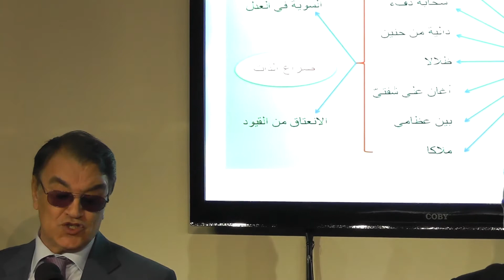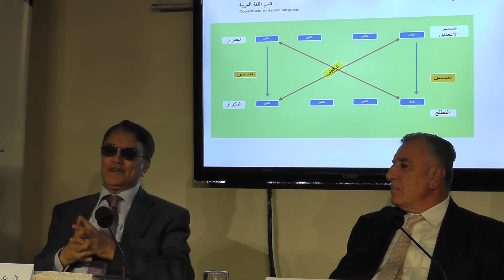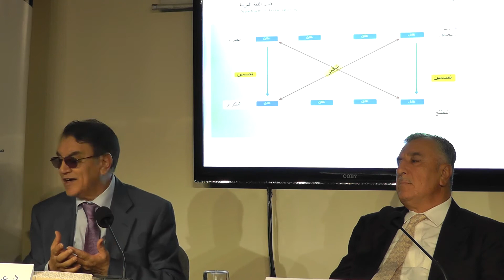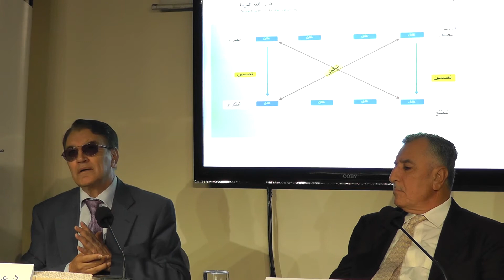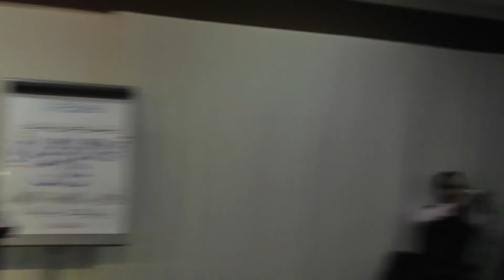محاضرة : "تجربة الشاعر الدكتور علوي الهاشمي في الميزان"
محاضرة : "تجربة الشاعر الدكتور علوي الهاشمي في الميزان"، يقدمها الدكتور عبدالكريم حسن والدكتور عبدالقادر فيدوح والدكتور عبدالحميد المحادين، ويدير الحوار الأستاذ ياسر عثمان. الثلاثاء 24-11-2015
مملكة البحرين